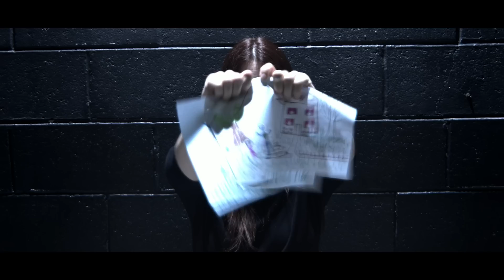ASYLUM PYRE - Only Your Soul (Official Video)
"Only Your Soul" is featured on ASYLUM PYRE's album "Spirited Away", released in 2015 via Massacre Records.

Video directed by Ashera Production: Anaïs Sémonin, Yohann Boré, Jeremy Thuia /